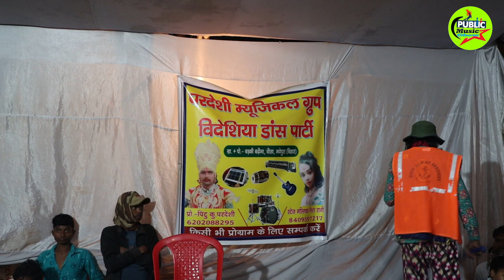नाच अंगिका मैथिली नाच! भाग_4!Angika Nachprogram🔥भक्त ध्रुव एंड सौतेली माँ Maithilinach 2022